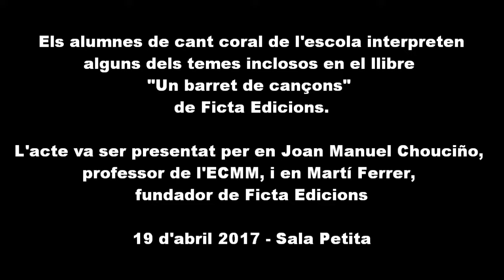Sant Jordi 2017: Un barret de cançons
El dia 19 d’abril a la Sala Petita de l’Escola vàrem efr la presentació del llibre “Un barret de cançons” amb els poemes de Miquel Desclot i la música de Josep Vila i Casañas (si us agrada la seva música, el proper 14 de maig podreu escoltar el seu cor a l’Auditori Eduard Toldrà). L’acte de presentació va comptar amb la participació dels alumnes de cant coral d’elemental de l’Escola sota la direcció d’Isabel Pla i de Martí Ferrer, fundador de Ficta Edicions.